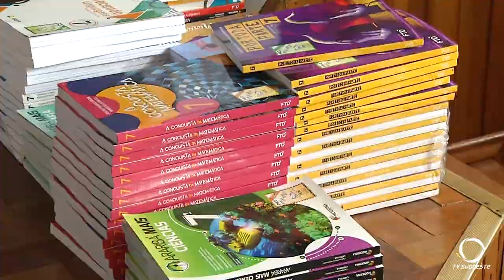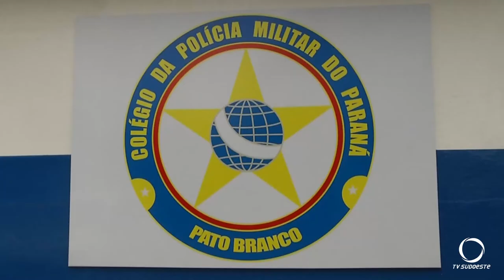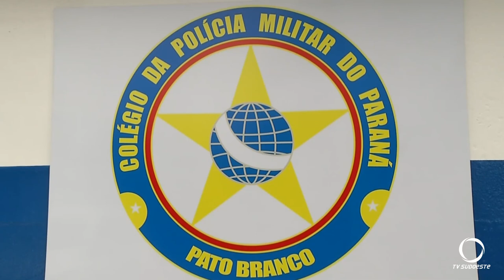Colégio da Polícia Militar se prepara para receber os estudantes no ano letivo de 2021